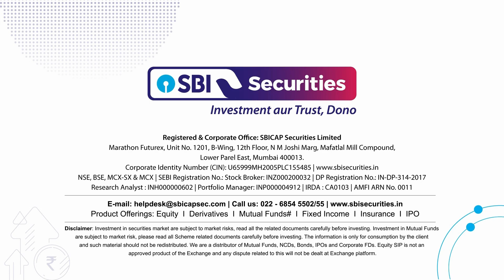Weekly Market Wrap - Hindi: 17th February 2024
Unveiling the Market's Weekly Update!

Get Ready to Dive into our Latest Research Report in our Weekly Update.